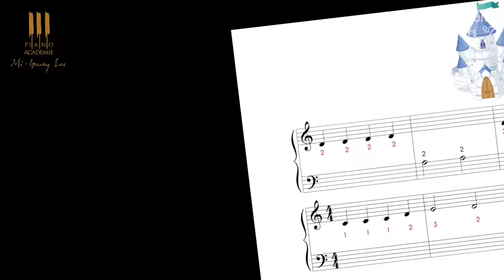Apprendre à jouer au clair de la lune dès 4 ans - cours n°7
Ce cours de est destiné aux jeunes enfants qui débutent le piano. Il permet à l'enfant d'apprendre pas à pas à jouer le morceau "Au clair de la lune".